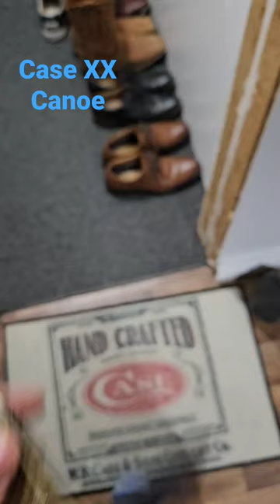Case XX Canoe(Motionless In White song- Not mine)